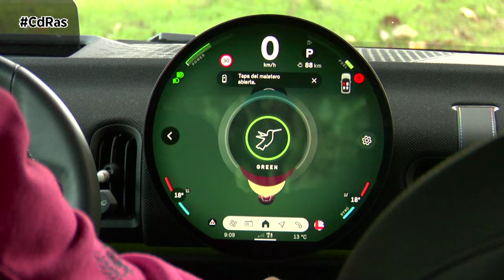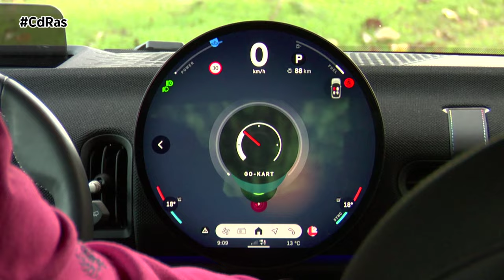MINI COOPER C HIGHLIGHTS & ACTIONS | By CdRas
La renovada generación del histórico MINI ha venido de la mano de múltiples novedades, además de su propia renovación estética. Se podría decir que ha sido toda una revolución dentro de las diferentes etapas vitales que ha vivido este coche. Tanto es así que es la primera en tener oficialmente un nombre propio.
Hasta hace sólo unos meses (antes de la llegada de esta generación) el MINI era conocido con el sobrenombre de «3 puertas» o «5 puertas»; posteriormente se le añadía el apellido según su motorización: One, Cooper, Cooper S o Cooper SE. Sin embargo, no ha sido hasta ahora cuando ha empezado a conocerse con su nombre propio, MINI Cooper. Para conocer su motorización hará que fijarse en la letra que prosigue a esta denominación. En nuestro caso, C y S, será para los de gasolina, y E y SE para los eléctricos.
En el caso del modelo que hoy nos ocupa, se aprecia un nuevo frontal con unos rasgos renovados. Su parrilla ahora presenta un travesaño en el mismo color de la carrocería, haciendo que esta esté más integrada en el conjunto. Como viene siendo tónica general, los faros redondos siguen presentes, aunque ahora incluye una nueva firma lumínica en el centro.
Coronando el salpicadero se encuentra un panel circular de 9,4 pulgadas en el que se refleja todo tipo de información cotidiana: velocidad, consumo, revoluciones, etc. Esto, en ciertas ocasiones tiende a ser tedioso pues el MINI Cooper cuenta con infinidad de menús y submenús en los que será fácil perderse, al menos hasta que nos hacemos a su uso.
Finalmente, mirando su maletero, el espacio es realmente escueto, aunque esto no es una novedad pues los MINI nunca han podido presumir de un gran espacio de carga. En esta ocasión, el MINI Cooper C presenta un volumen mínimo de 210 litros. No obstante, este hueco se podrá ampliar hasta los 725 litros en caso de abatir la segunda fila de asientos.
La gama térmica del MINI comienza con el Cooper C, nuestro protagonista de hoy. Cuenta con un bloque de tres cilindros y 1.5 litros de cubicaje, capaz de erogar una potencia de hasta 156 CV y 230 Nm de par máximo. Esta versión puede ejecutar el 0 a 100 km/h en 7,7 segundos, alcanzar una velocidad máxima de 225 km/h y homologar un consumo medio de 5,9 litros/100 km. Su precio de partida en España es de 30.350 euros.
Al arrancar el coche y circular los primeros metros, queda claro que el MINI sigue siendo el MINI. No obstante, aunque su apreciación general sea ya una vieja conocida, lo cierto es que en esta generación se han modificado ciertos parámetros del mismo. En primer lugar, su dirección es bastante más suave que la versión anterior, siendo ahora mucho más cómoda para transitar por vías urbanas.
Pese a esto, su tarado se puede tornar más rígido en caso de recurrir al modo de conducción «Go-Kart» (sport), el cual también hace más sensible el tacto del acelerador o el sonido de su mecánica (mediante los altavoces).